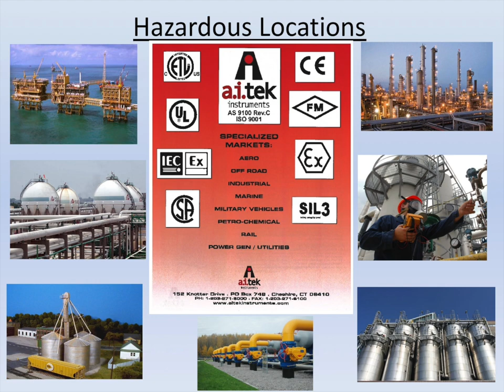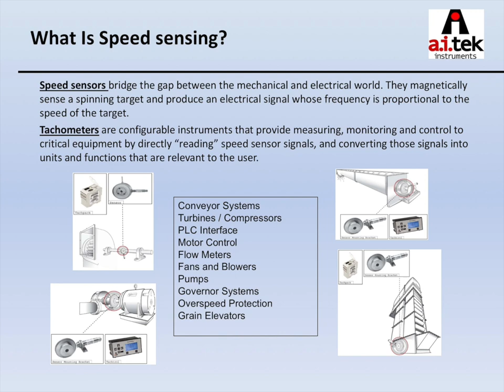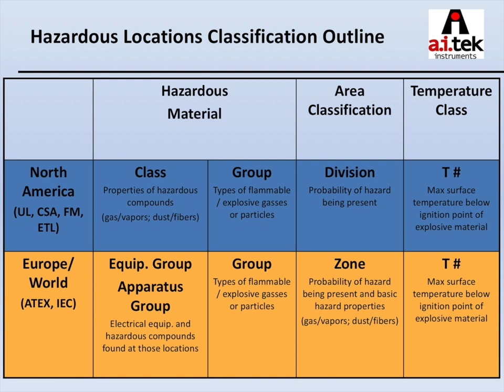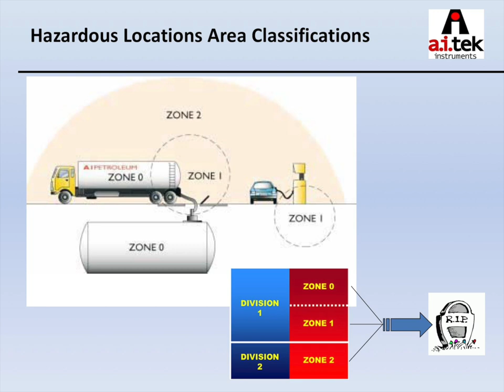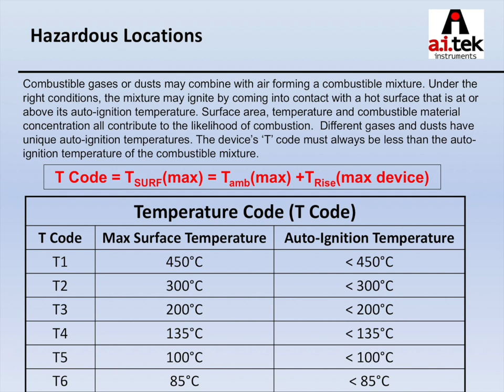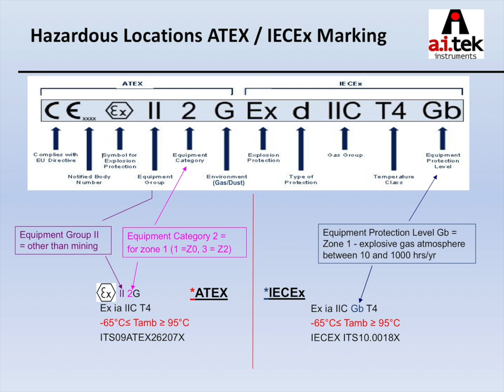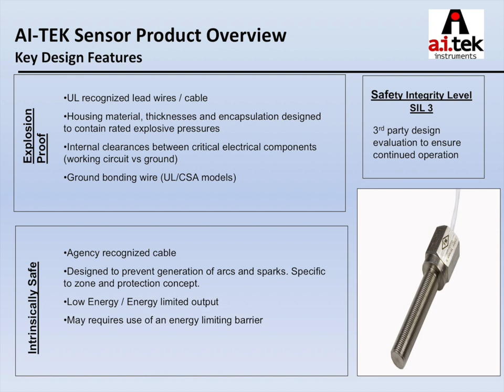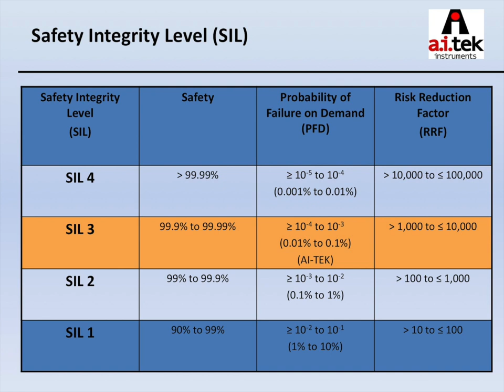Hazardous Locations | AI-TEK Webinar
Hazardous location environments are complex and require a high level of knowledge to ensure safety. The experts at AI-TEK are familiar with what it takes to design, list and build speed sensing equipment for HazLoc applications. Watch the entire webinar to learn more about choosing the right AI-TEK speed sensor for your HazLoc application.